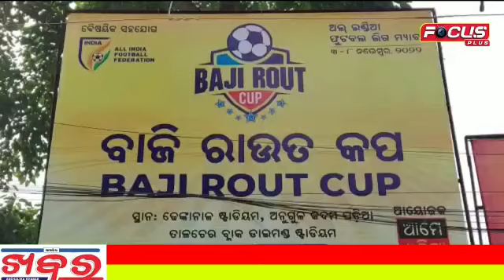ବାଜି ରାଉତ କପରେ ...ବାଜି ରାଉତଙ୍କୁ ଅପମାନ